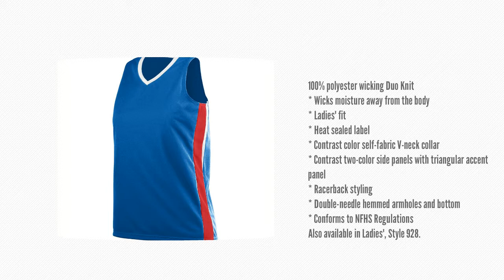AUGUSTA 929 GIRLS WICKING DUO KNIT CRUSH BASKETBALL JERSEY.mp4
Team Basketball Jerseys, Team Football Jerseys, Team Baseball Jerseys.